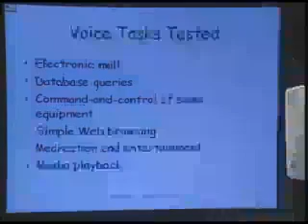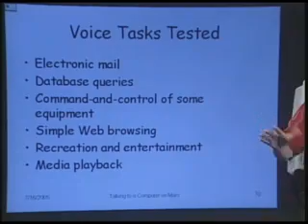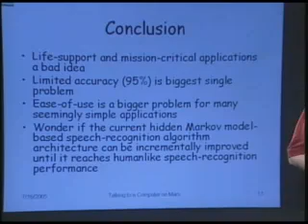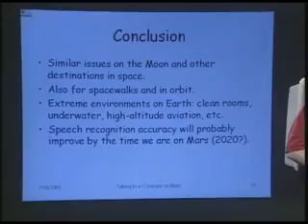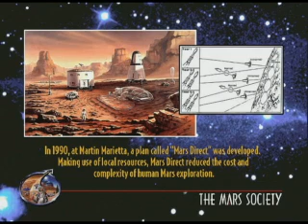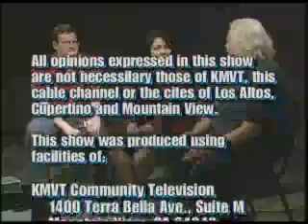Mars Society (Part 3 of 3)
Interview with Lucinda Weisbach and John McGowan from the The Mars Society.

Part 2 Analog space suit demonstration.
Part 3 Rest of demonstration and interview.

The Purpose of the Mars Society:

To further the goal of the exploration and settlement of the Red Planet. This will be done by:

1. Broad public outreach to instill the vision of pioneering Mars.
2. Support of ever more aggressive government funded Mars exploration programs around the world.
3. Conducting Mars exploration on a private basis.

John's World is a public access TV show shown in the San Francisco Bay area.

John Bessire